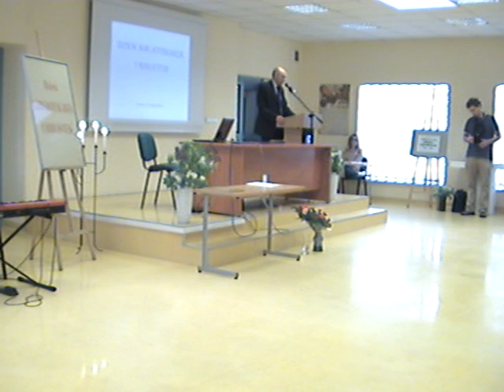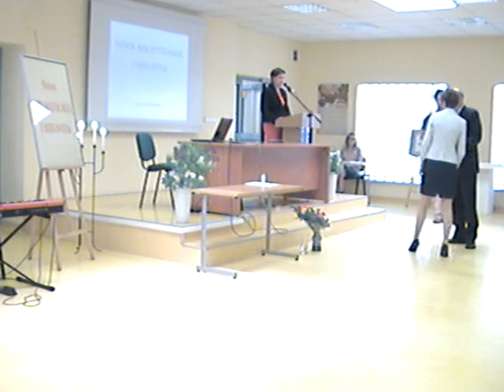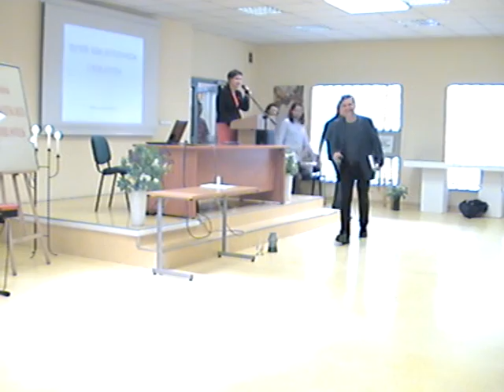Dzień Bibliotekarza i Bibliotek część 2